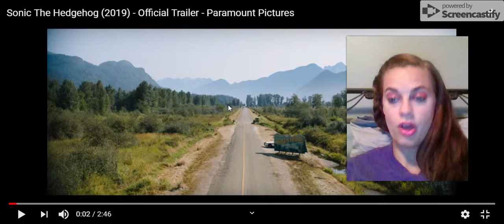Sonic The Hedgehog Trailer : Live Reaction!